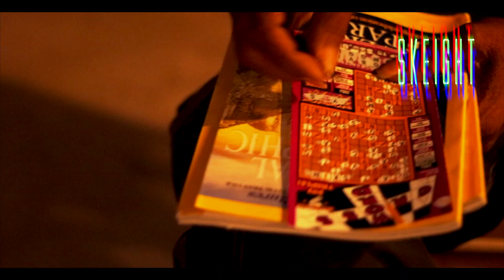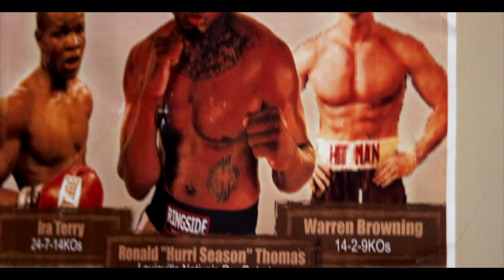Joseph Whiley x Skeight x AMG TuTyme- ' Have it All' Official Music Video